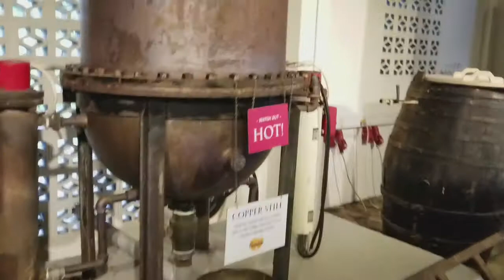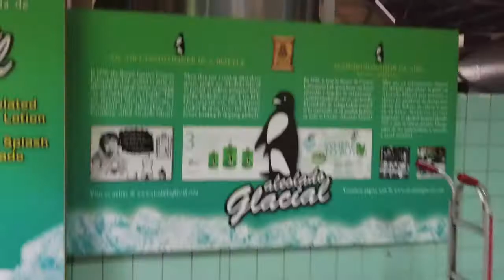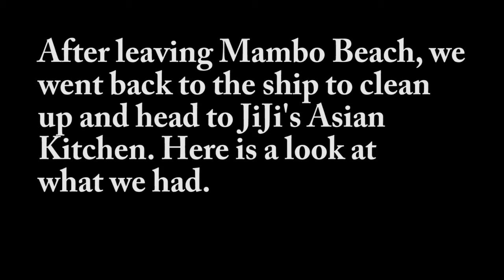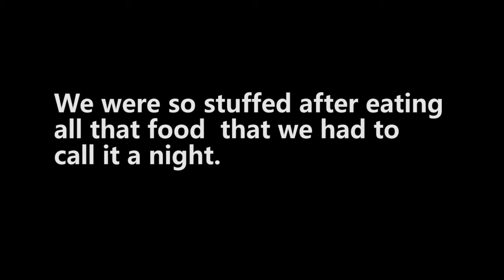Carnival Vista 2017 Day 6: Curacao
Our day in Curacao was amazing. We picked the right tour for an overcast day!

We took an 8 day cruise on the Carnival Vista in August of 2017.  We departed from Miami, Florida and sailed to Grand Turk, Dominican Republic, Aruba, and Curacao. It was an absolute blast!

Filmed on:
Samsung S8
Go Pro Hero 5
Edited in Adobe Premiere Elements 2018

Artist: Malik Bash
Track: Ghosts